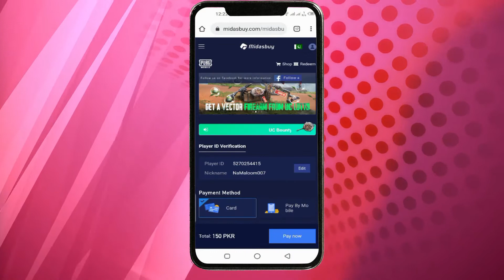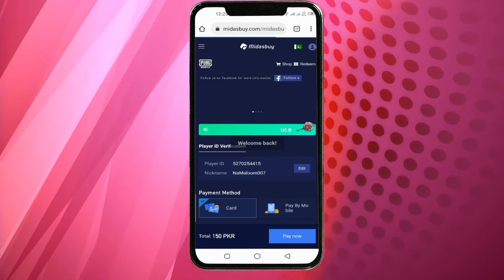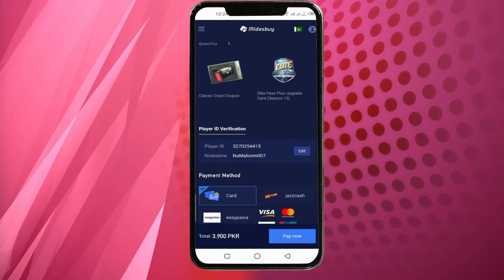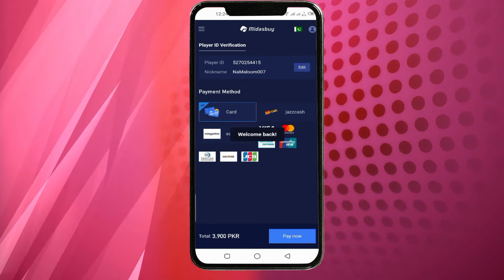Buy Pubg Season 15 Royal Pass With Jazzcash | Easy Method With No More Taxes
Hi guys..! In this video I will show you how you can easily purchase pubg season 15 royal pass with your jazzcash. Do not pay extra taxes .

■How to Hide and Unhide Folders in windows 7? Apne PC ya Computer par Folder kaise chupate hain?

■How To Speed Up Your Computer Without any Software? Apne Computer ki Speed ko kaise Barhate ha.